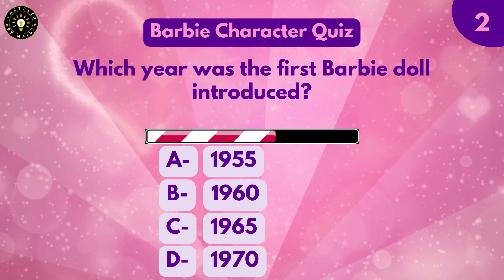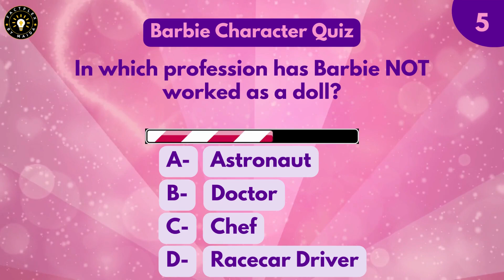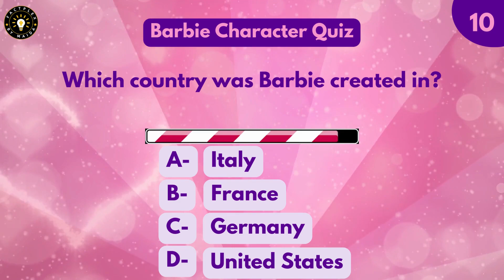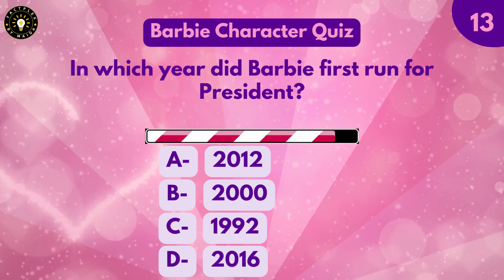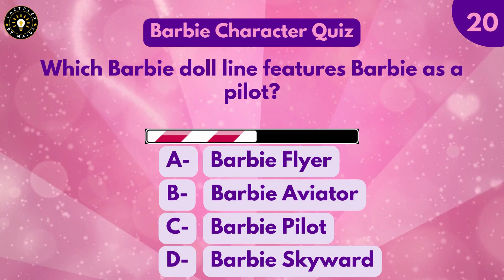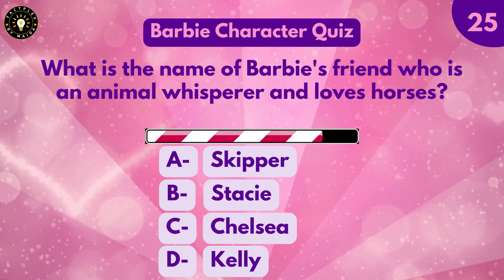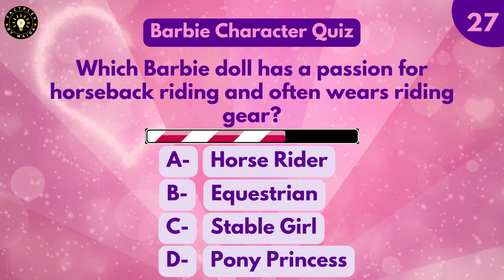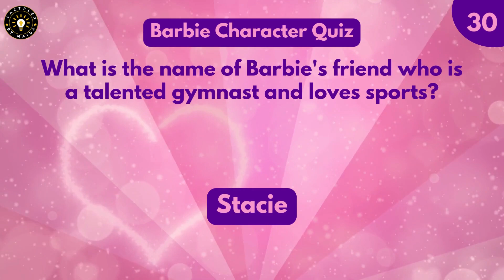Ultimate Barbie Character Quiz - Test Your Doll Knowledge - Barbie IQ Test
Dive into the glamorous world of Barbie with FactPlex!

Think you know everything about the iconic Barbie and her enchanting universe? Put your knowledge to the test in our Ultimate Barbie Character Quiz!

Join us as we explore the history, personalities, and fascinating trivia about Barbie and her friends. From her legendary first appearance to her exciting adventures in various movies, we've got it all covered!

Discover Barbie's signature color, her numerous professions, her beloved pets, and much more. Plus, we've got some challenging questions that even the most dedicated Barbie enthusiasts might find tricky!

Whether you're a lifelong Barbie fan or just curious about the world of this fashion-forward doll, our quiz is designed to entertain and educate. Get ready for a fun-filled journey through Barbie's fabulous life!

Let's see if you're the ultimate Barbie character expert!